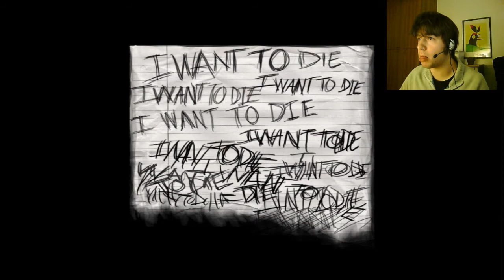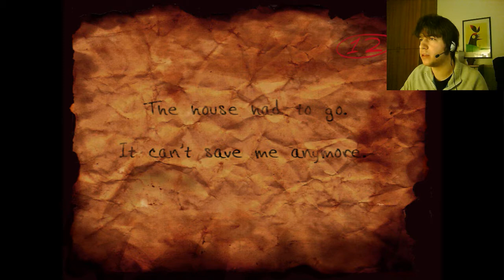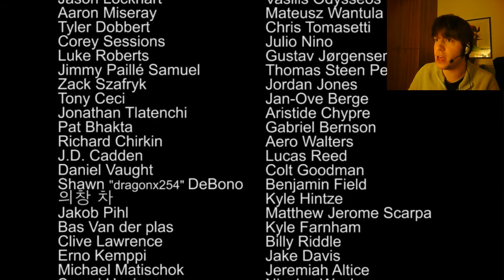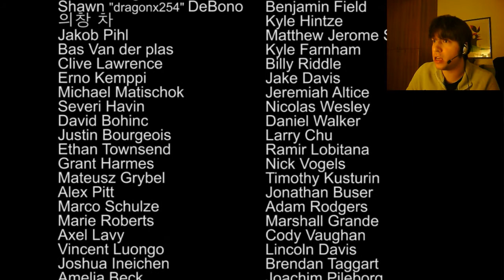Slender: The Arrival / Parte 3 - L'inaspettato, tragico finale!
Ciao a tutti vicini di casa!